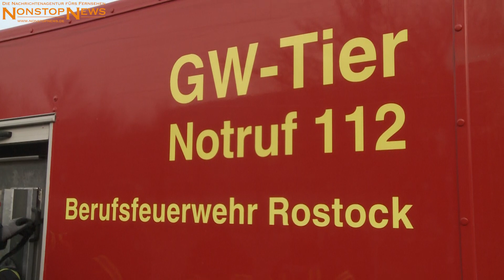10.02.2018: Feuerwehr rettet in Rostock festgefrorenen Schwan von Warnow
Rostock-Stadtmitte - Die Feuerwehr als Tier-Lebensretter. Ein junger Schwan hatte sich offenbar Freitag Nacht zu lange nicht bewegt und war auf der zugefrorenen Warnow im Eis festgefroren. Besorgte Spaziergänger alarmierten am Samstag Vormittag die Feuerwehr in den Rostocker Stadthafen. Nahe des Fähranlegers Am Kabutzenhof saß das Tier etwa einen Meter von der Kaikante entfernt fest. Einsatzkräfte in Überlebensanzügen wagten sich daraufhin an Leinen gesichert auf das Eis. Mit einer Decke wurde das verängstigte und geschwächte Tier zunächst beruhigt, während rund um das eingefrorene Bein des Vogels das Eis behutsam mit einer Axt aufgebrochen wurde. So gelang es schließlich, das majestätische Tier zu befreien. Zur Untersuchung wurde es in die Tierklinik gefahren, wo der Jungschwan bereits auf dem Weg der Besserung sein soll. Bei vollständiger Genesung geht es für ihn wieder zurück in den Stadthafen.